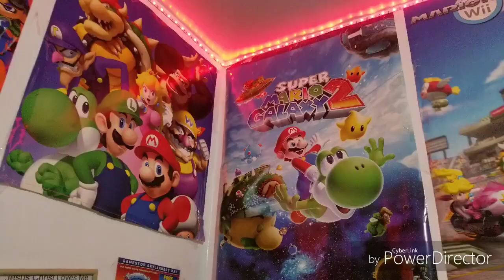The Gamer Oscarm1258 channel Trailer [2018]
Also, we're excited to see you guys we're watching this video and hope you enjoyed my very first trailer.

Have a good day folks.